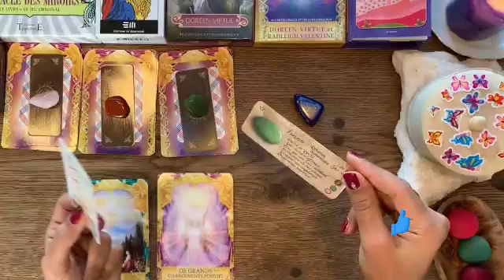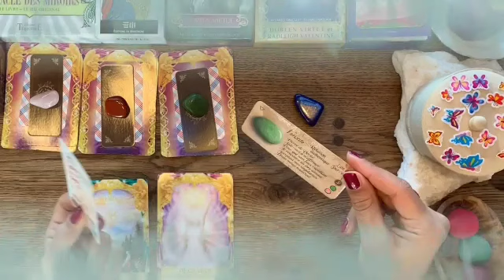تاروت برج الميزان من 18 إلى 28 ماي 2023 // الجاحد يعود بعد غياب💔سر ينكشف احذر من شخص🤯مقابلة حب♥️🔥